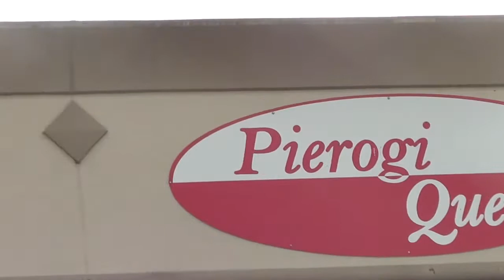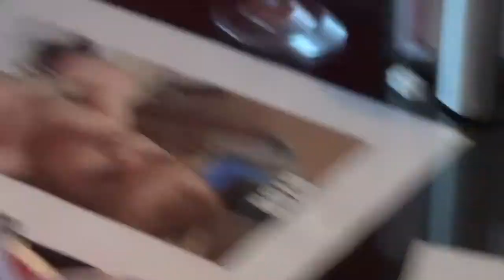RDM foods: Pierogi Queen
RDM foods is going to interview this Polish cuisine restaurant in League City, TX